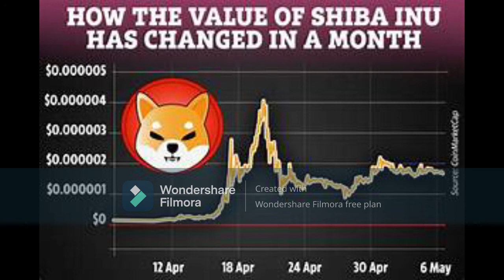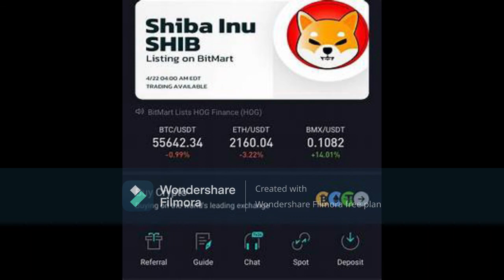Shiba Coin Complete Analysis 2021 to 2025 - Is it the DOGE KILLER - Cryptocurrency Latest News,SHIBA